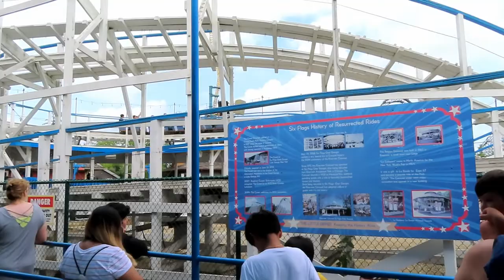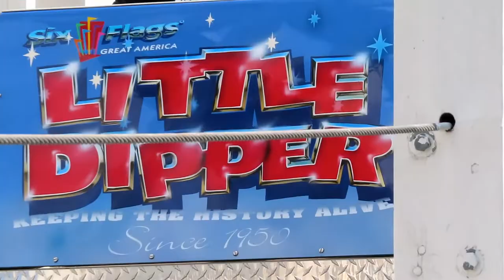Little Dipper at Six Flags Great America Off-Ride Footage (No Copyright)